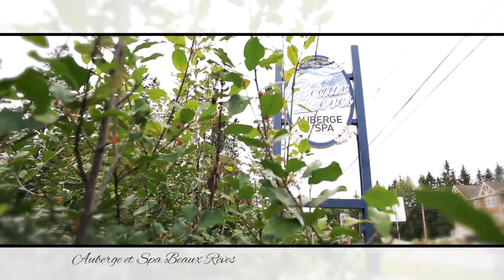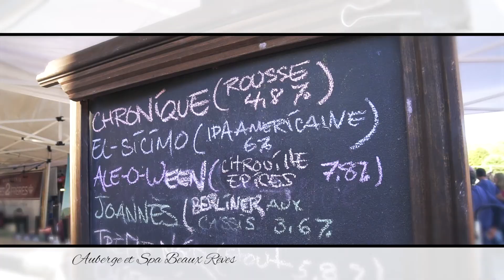Auberge and Spa Beaux Rêves Spa Video (Long Version)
For over 20 years, Richard Emmanuel has produced high quality and timeless photography and videography for a diverse group of clients. Held in high regard for his style and eye for beautiful visuals, Richard has had the honour of photographing the British Royal Family, heads of state, and travel far and wide to capture brides around the world.

Richard and his talented team are able to offer all components of photography, videography and photo booth.  Making your visual capturing complete.

Biography
Richard Emmanuel is an accomplished multimedia professional whose artistic talents and business savvy have propelled him to the forefront of the Canadian and international photography scenes. From an early age, Richard was surrounded by photography and art. His father, Milan, an expert photographer first exposed Richard to the world of cameras, images and light. Richard’s future was destined from the moment he picked up his first camera, astonishing everyone with his inherent talent to capture the beauty of life one frame at a time.

After completing his Bachelors of Applied Arts from Ryerson University in Toronto, Richard assumed the responsibilities of operating and managing the family’s business, Canada’s largest full service photography studio.

In 1998 he capitalized on the success of the family business and launched a commercial multimedia company specializing in visual content for advertising and industrial imaging. Blue-chip clients include Ferrari, Porsche, Audi, AT&T, Bell Canada, McDonalds, Royal Bank, VISA, as well a list of international magazines.

Encouraged by the success of his commercial enterprises and the increased demand for his artistic visual works, Richard launched Richard Emmanuel Photo & Cinema Co. an exclusive personalized photography service. This select service has found its patrons amongst Royals, celebrities, world leaders and public figures. Select clientele include Her Royal Highness Princess Anne, Pope John Paul II, French President Jacques Chirac, Right Honourable Lord Robertson of Port Ellen, NATO Secretary General Jaap de Hoop Scheffer and former US Secretary of State Colin Powell.

In the News:
Richard Emmanuel was named Studio of the Month by the international Photography Monthly magazine. The magazine noted that “Presidents of nations, heads of state, high-ranking military and political officials have all stood before his lens.” It goes on to state that when Richard covered the Atlantic Treaty Organization’s 49th General Assembly, he was the only official photographer with permission to photograph Princess Anne in the Holyrood Palace and aboard the Royal Yacht Britannia. The article concludes, “After all, if he’s photographed world leaders, he is definitely capable of covering weddings or portraits properly.”